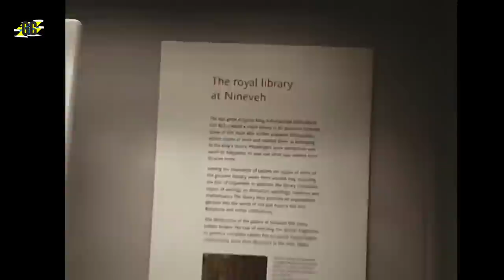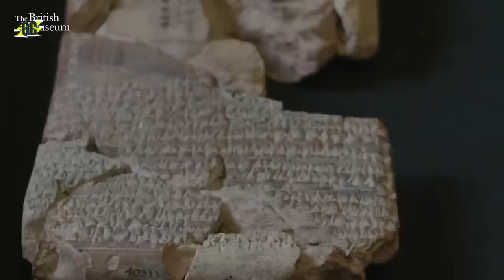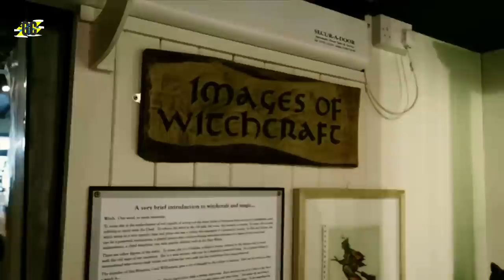O que eles descobriram na Europa deixou as pessoas sem palavra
A Europa é o lar de algumas das atrações mais famosas do mundo e paisagens naturais deslumbrantes. Com uma população de aproximadamente 746 milhões de pessoas, este continente é extremamente diverso, com países verdadeiramente singulares. Neste vídeo, vamos explorar algumas das descobertas mais impressionantes feitas recentemente na Europa! De um sítio arqueológico semelhante a Pompéia encontrado na Grã-Bretanha a um surpreendente banho de petróleo bruto, apresentaremos 15 das coisas mais estranhas que foram descobertas por aqui.